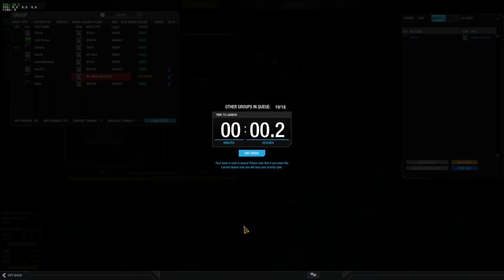Faction Play SA and Friends vs Nuttyrat and Mark Nicholson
Played some Faction Play and ran into streamer Nuttyrat and PGI developer Mark Nicholson.